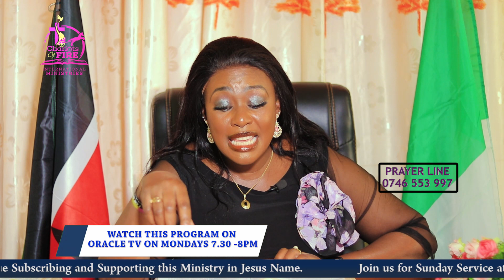TITHING IS A COMMAND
TO SUPPORT AND PARTNER KINDLY USE THE FOLLOWING
MPESA PAYBILL 400222 BUSINESS CODE 1739983#NAME